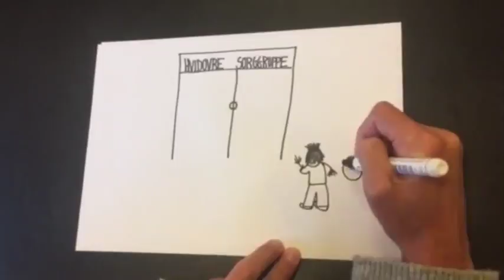Sorggruppe for børn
Hvidovre Kommune har en sorggruppe for børn. Se mere om den her